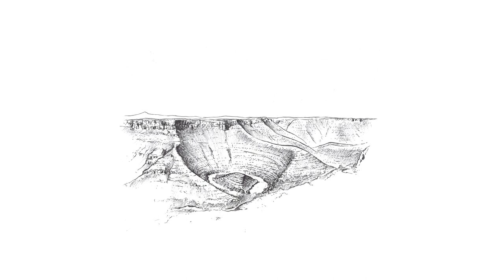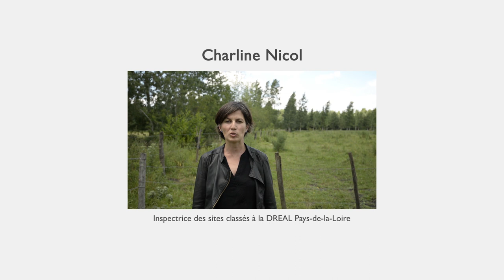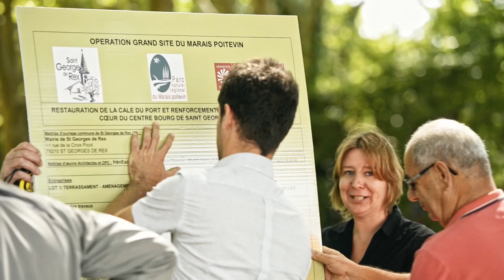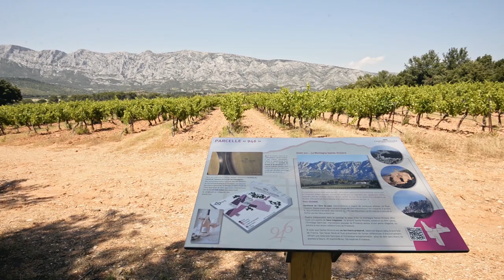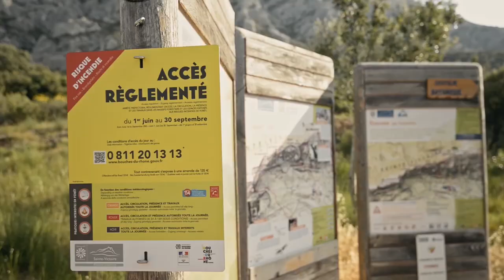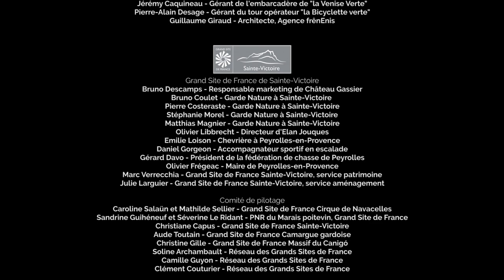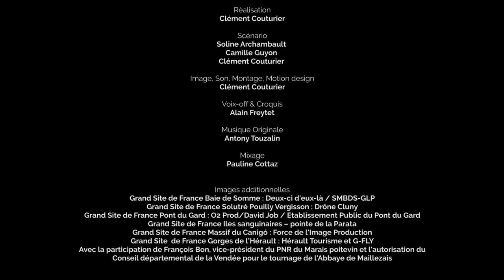"Portraits de paysage", le film des Grands Sites de France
Le Marais poitevin, la montagne Sainte-Victoire, le Cirque de Navacelles… "Portraits de paysage", documentaire produit par le Réseau des Grands Sites de France et réalisé par Clément Couturier, nous raconte l'histoire et l'avenir de ces paysages exceptionnels à travers le récit de ceux qui y vivent.